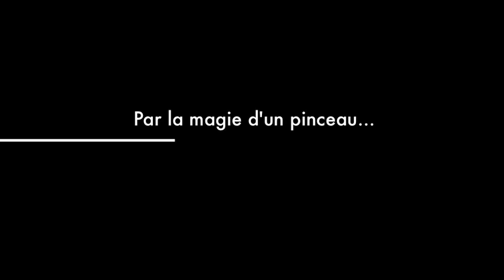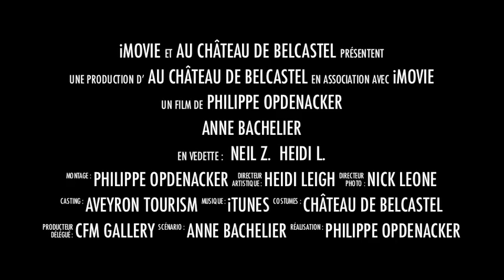Anne Bachelier's performance Belcastel 2014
Anne Bachelier painted this incredible mixed-media illustration during a public performance at Belcastel Castel on August 10th 2014.